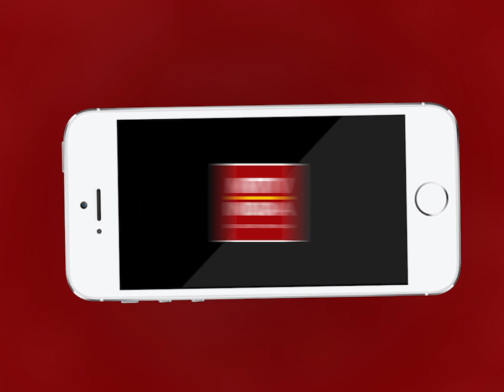AJMER NEWS | मदार इलाक़े की जनता गंदा पानी पीने को हुई मजबूर | MTTV INDIA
मदार इलाक़े की जनता गंदा पानी पीने को हुई मजबूर
जेपी नगर मदार के क्षेत्रवासियों ने किया मटका फोड़ प्रदर्शन
प्रदर्शनकारियों का आरोप पार्षद भी नही कर रहा है स्वच्छ पानी पर कोई सुनवाई